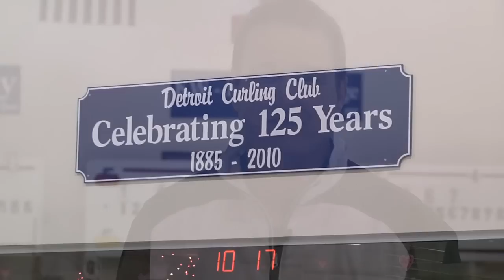Curling at the Detroit Curling Club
If the sport of curling has ever intrigued or confused you – what are they doing with those brooms, anyway? – you can find out for yourself at the Detroit Curling Club in Ferndale, MI.